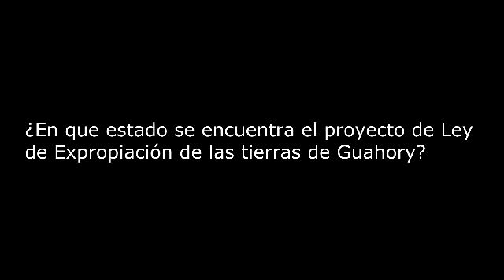Proyecto de Ley de Expropiación de Guahory - Esperanza Martínez